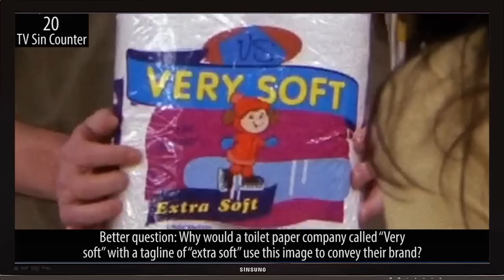Everything Wrong With Friends "The One Where Ross Meets Elizabeth's Dad"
We finish off the Friends sins by invited Bruce Willis by to take some of the load. Here all all the sins in "The One Where Ross Meets Elizabeth's Dad".

Next week, we head back to Pennsylvania for a while to find some sins.